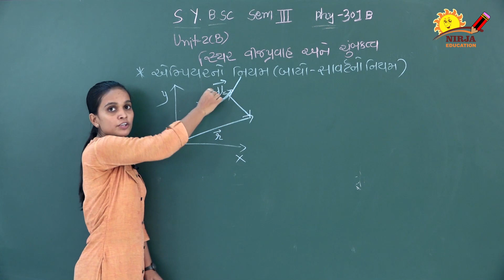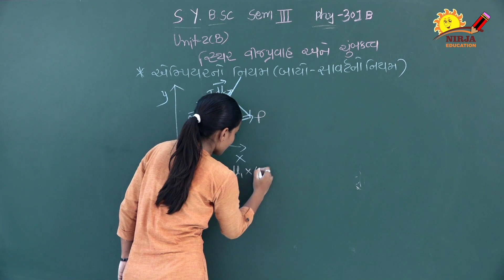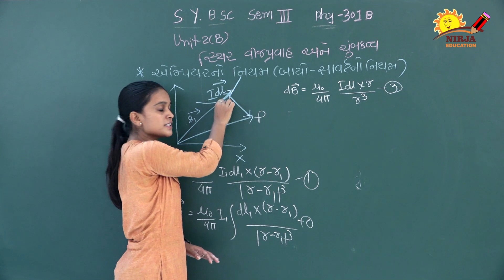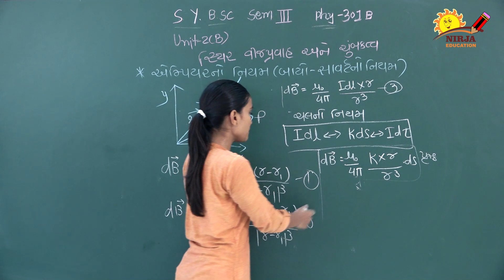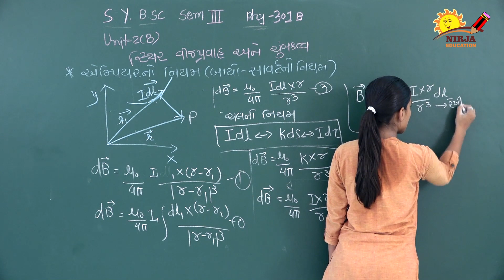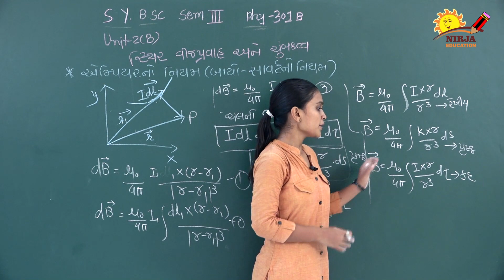Physics B.sc Sem 3 Steady Current And Magnetostatics Part 03 - S.Y.B.SC Sem 3 Physics 301B Unit2B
S.Y.B.SC    Sem-3   Physics - 301 B   Unit 2B

Steady Current And Magnetostatics   Part 03

Explained  By  Dipika  MAdam